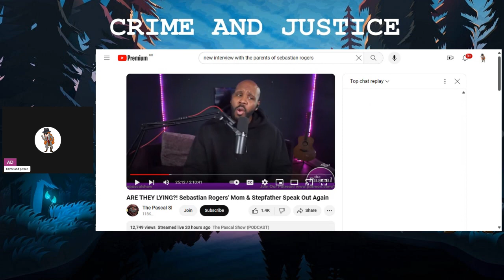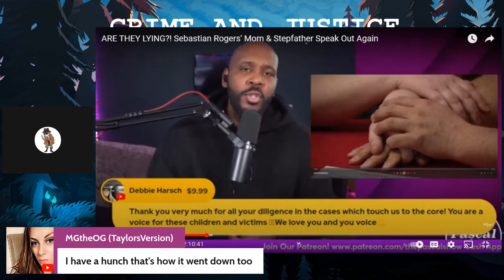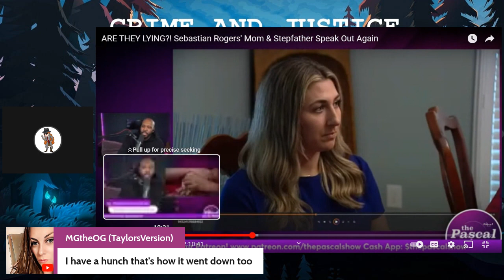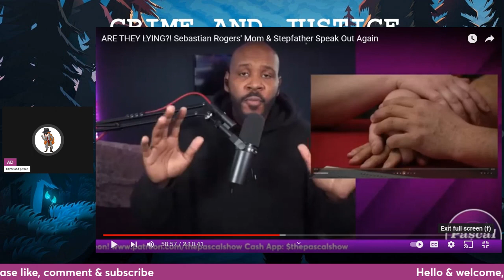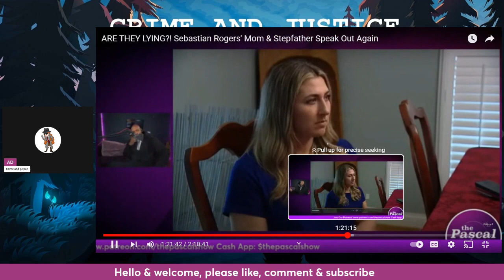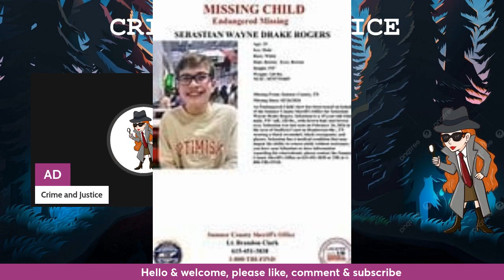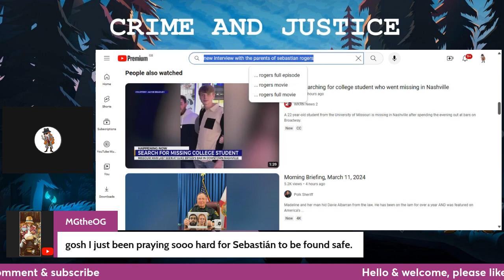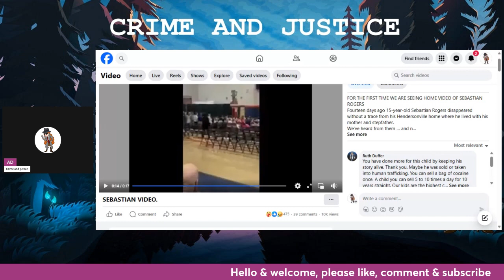SEBASTIAN ROGERS WHERE IS HE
Sebastian Rogers is 15 yrs old and autistic, and has been missing two weeks now with no sights on any video cams door ring bells, even the dogs lost his scent once off the property.